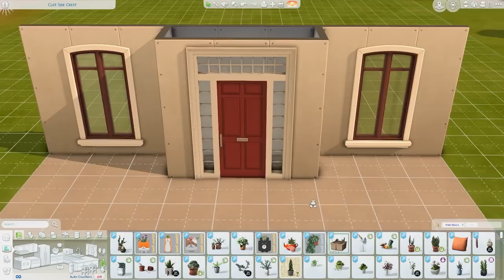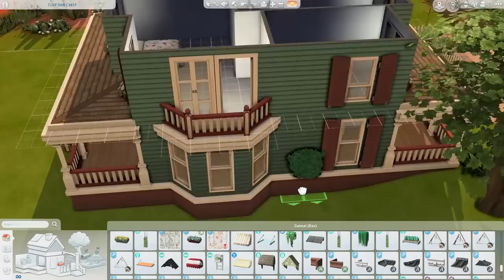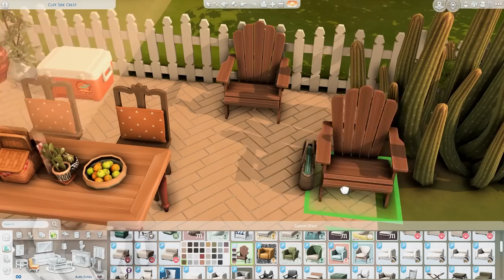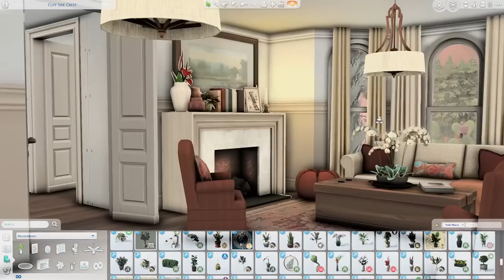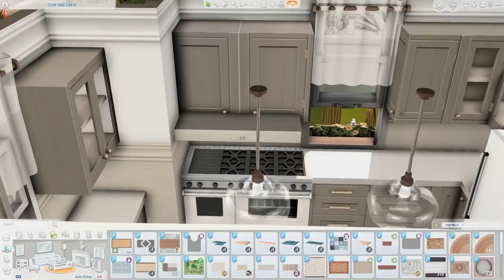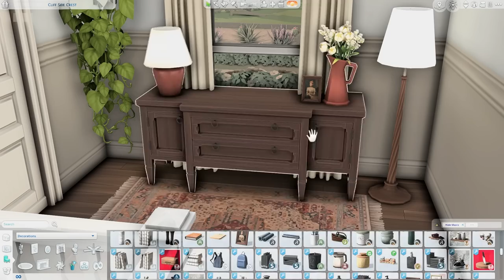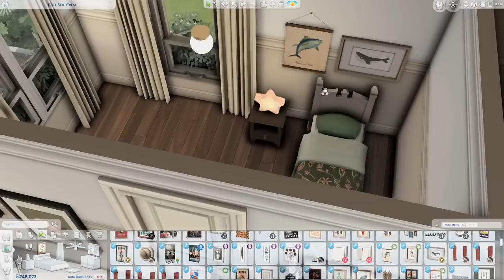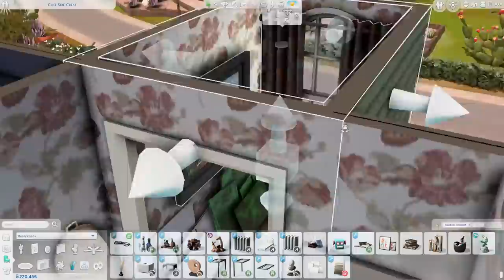grandma's oasis \\ The Sims 4 speed build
Hello! Today I am building a home for a grandmother.

CC used -

baysic - harluxe - kichen - livin'rum - orjanic pt1,pt2 - tiny twavellers

bougainvillea override - country pt1,pt2 - shop the look s2

poolside lounge pack - cozy bathroom - cozy backyard - classic kitchen - master bedroom - dining room - child dream kit

insomnia - lavish - m&s construction - miscellanea - modish - smol - soak - precious promises

apartment therapy v2 - pair o'normal plants - blooming rooms

eco kitchen - sleek slumber - delicious kitchen

luna - nora - art room - uma - arrie - daria - lottie

cross - shkr

cottage kitchen - oak & concrete - nota

artz - kessler

globe - blookcases - pufferhead

cottage garden

maple manor - kids train

family portraits

aubrey office - keller bedroom - old hat - patron gifts - vintage crockery

hats - hot sim - space models - peg to differ - procraftination - little chefs

Jaipur Fringed Rugs - toddlers bookcase - GP05 arts & crafts/bathroom organizer/brohill kids/toy tub/paint bottles

artist's old work room

kitchen set

sweet lullabies

vintage country art

blockhouse study

folklore

clover painting/wallpaper

ts3 paintings

little picnic - bake a pie

kitchen rack

busy bee

toy corgi/happy flower

scooter

mods used -
Twisted Mexi -